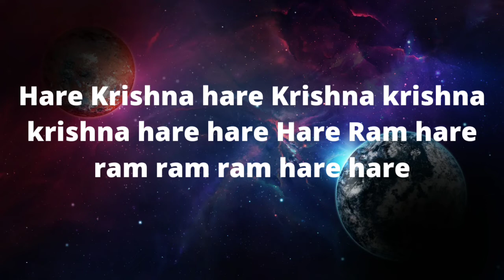Fortunate Souls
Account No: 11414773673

IFSC: SBIN0000446

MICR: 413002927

Bank: STATE BANK OF INDIA
Address: P.B. NO.1, SHOLAPUR, PIN – 413304
State: MAHARASHTRA
District: SOLAPUR
Branch: PANDHARPUR